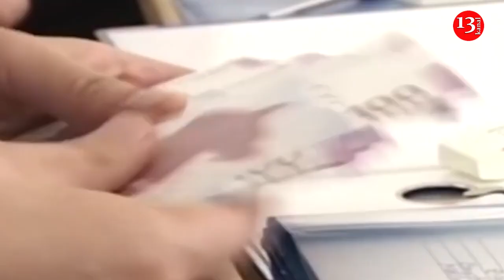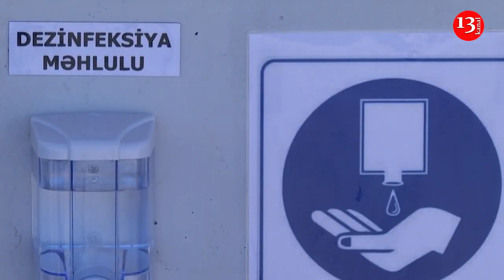Virusa yoluxanların sayında KƏSKİN AZALMA; AXCP Sədrinin ŞİKAYƏTİNƏ BAXILMADI; Çimərliklər AÇILDI